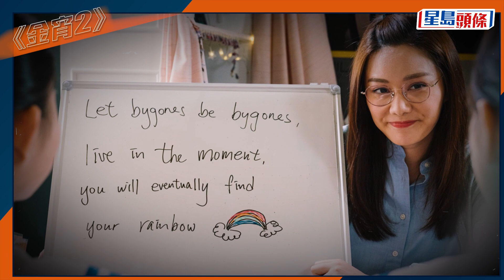《金宵大廈2》監製拆解最爆謎底 揭關鍵神秘人 掀起網民猜劇情熱潮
由李施嬅、陳山聰、伍詠薇、趙希洛、張彥博等人主演的《金宵大廈2》開播後隨即成為劇迷話題，上輯《金宵大廈》少有地以懸疑恐怖作題材，由施嬅與山聰錯綜的三世緣主線串連十個單元故事，在全民齊估劇情寫下結局，不少劇迷都對《金宵》的氣氛與講故事方式相當回味，因此在演員及幕後原班人馬下成軍的《金宵2》備受劇迷期待，今次選角及故事伏筆上落足心思，開播隨即引來大批劇迷進入「燒腦」模式，捕捉各個線索猜想劇情發展，再度掀起全民估劇情熱潮！

《金宵大廈2》的監製葉鎮輝（阿細）對於劇迷用心猜劇情發展而大感佩服，在單元5《對倒》引爆曲折離奇的劇情後，後半段發展更備受期待，他將預告劇集接下來的必睇位，對於網上流傳多個劇情發展，他也為大家一一拆解，更指早有網民估中劇情的大方向。